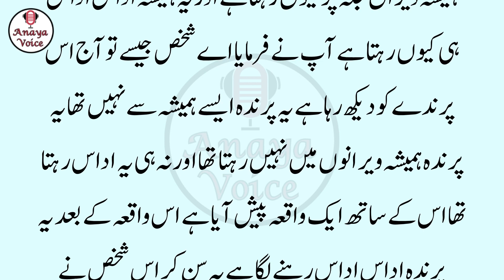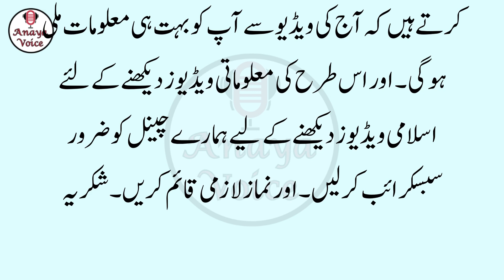Hazrat Imam Hussain aur Ullu ka Waqia | Karbala ka Waqia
imam hussain ne aulad bakhshi rahib ko full video
waqia
imam hussain or rahib
Islamic Story